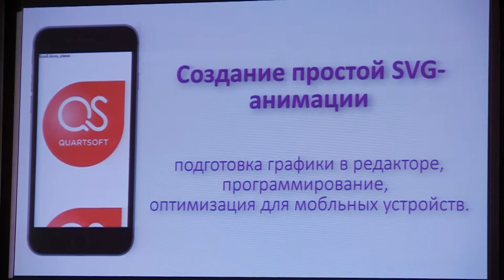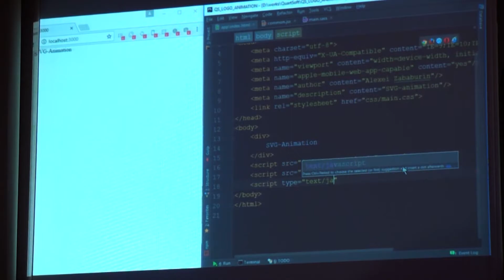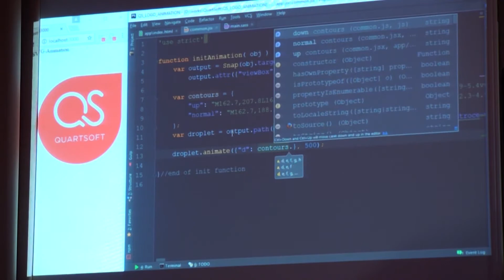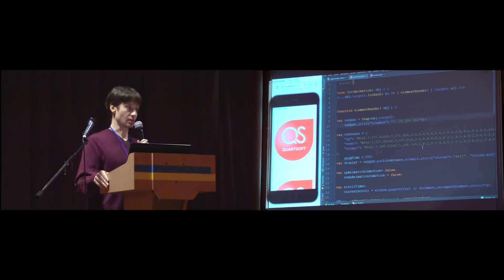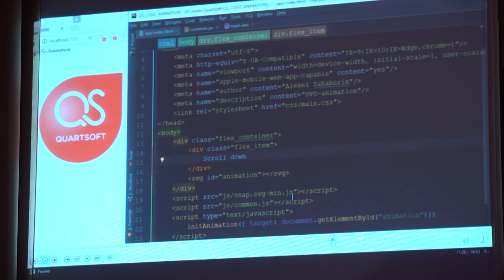ITConnect2017. SVG-анимация - это просто. Выступление.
Забабурин Алексей, front-end developer-энтузиаст.

Короткий мастер-класс изготовления анимации для сайта. Три простых шага - подготовка графики в редакторе, программирование, оптимизация для мобильных устройств.